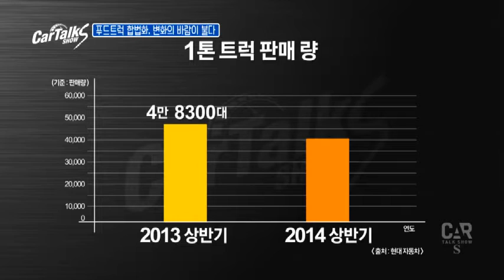푸드 트럭 개조 합법화! 튜닝 어디까지 가능하니?_채널A_카톡쇼S 14회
[카톡쇼S] 14/07/24 밤 12시 20분 방송

# ‘폭로’ 스타들의 자동차 스캔들! 디스XX 기자들이 뽑은 자동차 열애설 BEST 5
역사는 자동차 안에서 이뤄진다? 백현-태연, 이승기-윤아, 비-김태희, 원빈-이나영, 이병헌-이민정 등등~ 이들의 공통점은? 바로, 자동차 데이트를 즐기다 딱! 걸려버렸다는 것~ “기자들은 어떻게 스타들의 열애를 포착하는 가?! 사진 속 그들의 뒷이야기~

# 도심 속의 서킷 ‘KSF’
일반 차량이 다니는 공공도로가 아무런 속도 제한이 없는 서킷으로 변한다?! 총 길이 2.5KM ! 13개의 코너! 대한민국 유일, 도심 속 서킷~ 부딪히고, 깨지고, 박살나고! 아슬아슬한 레이싱이 펼쳐진다~

# 튜닝 산업 활성화의 시발점 ‘푸드 트럭’
정부의 튜닝 규제완화의 신호탄! ‘푸드 트럭’ 식품 위생법상, 푸드 트럭의 영업 활동 자체가 불법! 거기다, 일반 트럭을 푸드 트럭으로 개조하는 것조차 불가능했던 과거 푸드 트럭의 눈물겨운 이야기~

매주 목요일 밤 12시 20분 [카톡쇼S] 방송됩니다.